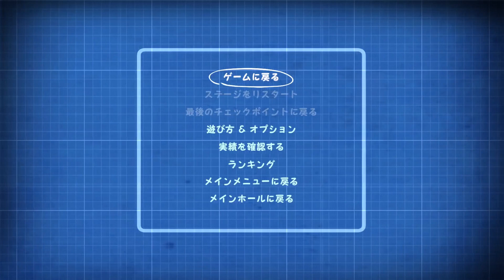Stairway to Fluffy 19.46 WR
Ball in y'all's court @Fatal @Lunar